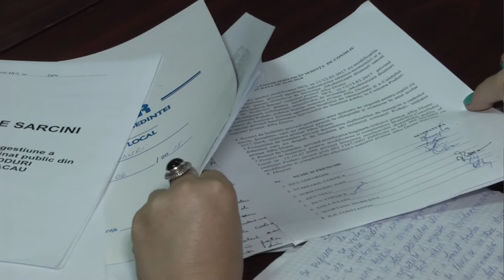LA PODURI Sedinta Consiliului Local din 27 iun FILMARE EXCLUSIV ONESTI HD 4K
LA PODURI Ședința Consiliului Local din 27 iunie 2018 FILMARE EXCLUSIV ONESTI HD 4K. Continuarea o găsiţi pe televiziunea Exclusiv TV, iar corespondenţele pentru agenţiile de presă naţionale pe Exclusiv TV România ! Acum TV Exclusiv emite NON STOP ! Pe pagina noastra gasiti un kit de instalare a aplicatiei.

Cu stimă,
echipa Exclusiv

Vizionare plăcută !